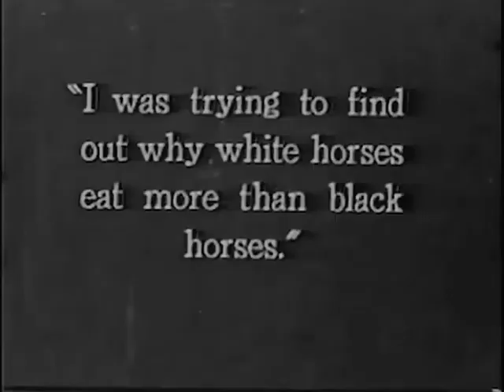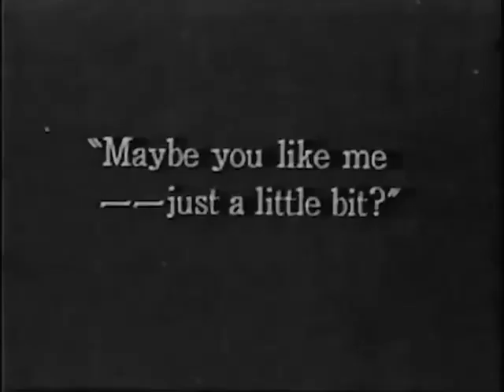A Hero for a Night 1927 - Glenn Tryon, Patsy Ruth Miller ⚡UPGRADE⚡